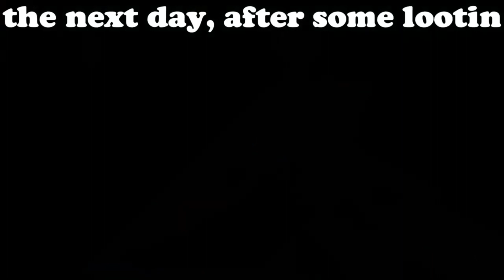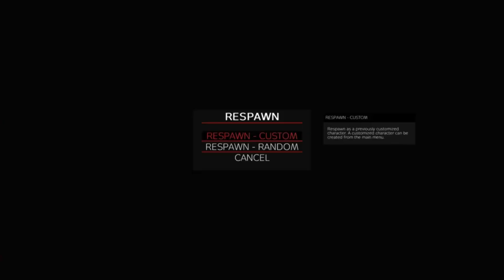The Cycle Of DayZ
DayZ can be pretty repetitive if you let it.. I’m trying to break to cycle of loot shoot die… I’ve compiled what I think are some funny examples of the Dayz cycle!

Playing with

TimeStamps
00:00 Intro
01:05 Story #1
04:14 Story #1 Pt. 2
06:04 Story #1 Pt. 3
07:41 Story #2
10:48 Story #3
13:47 Story #3 Pt. 2
15:58 Story #3 Pt. 3

(Most)
Music done by Your Best Friend Jippy